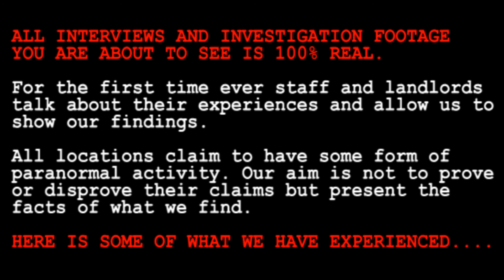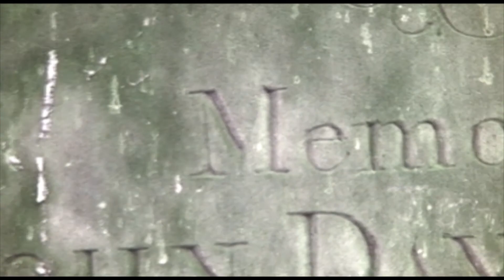Paranormal GI - Haunted Highlights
A mish mash of all the best bits of Paranormlal GI so far.
Including some never seen before footage from our most recent investigation. Pluckley villages infamous (Black horse inn).

Audio Track: In the house (Heart Beat)